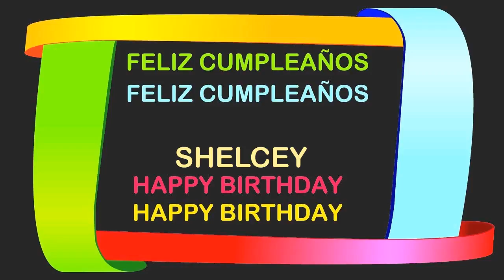Shelcey Birthday Postcards & Postales